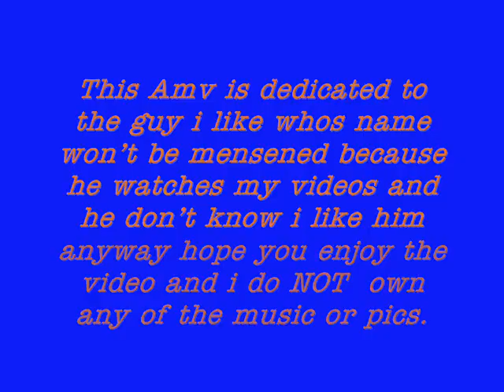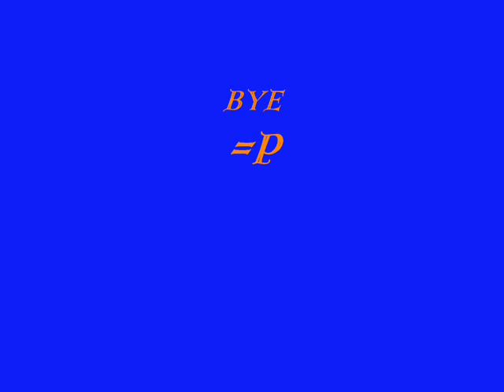ash is the reason for the teardrops on misty's guitar